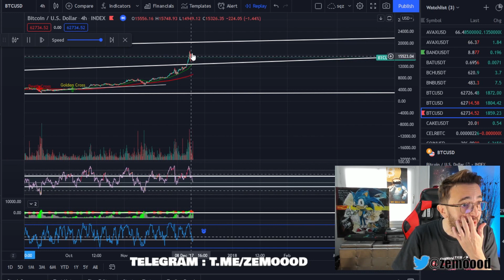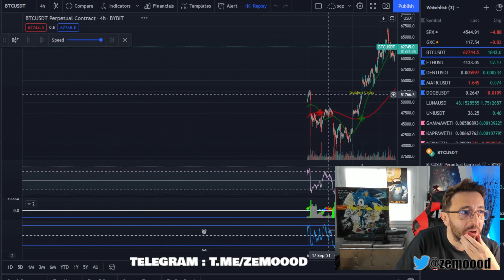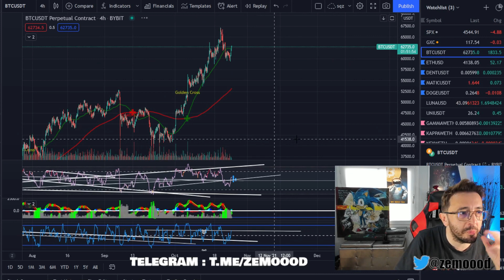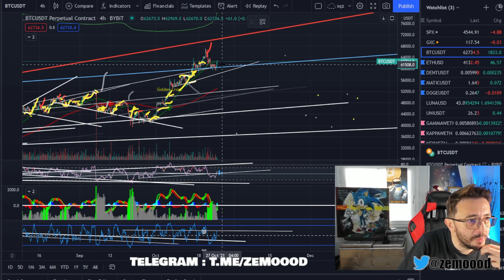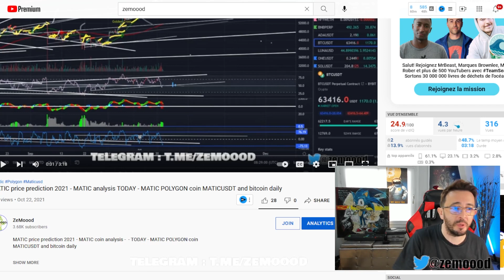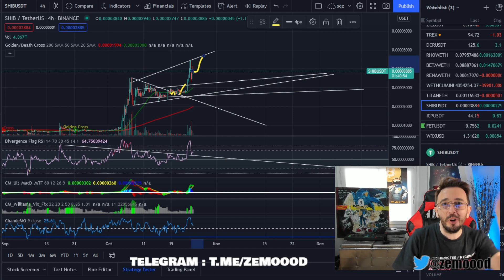SHIBA inu coin analysis - SHIB inu price prediction TODAY- SHIBA SHIB coin SHIBUSDT & bitcoin daily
SPECIAL OFFER FOR OUR MEMBERS  : Create your account now on Binance and recieve a 10% fee bonus on each and every transaction you will make on Binance, using my refferal link :

BSC contract : 0x1bc40d1bc3605ba16d7efb1f8ed9535055c449bf

DOGE : DMTdvabjcxwt2XasVKgXA4oUnaetDQiSZ3
BTC : 3NiwCPzWd4aeB2YQFa3e2NFinPQgWFKLsy
LTC : MQ5tvnb1Pf1cC8iK8yvZexFp3vHapomFdB

STAY SAFE

Shiba Inu coin continues to rise.  It is going up very nicely right now - we need to continue to watch it to see if the trend will continue.   If you are a SHIB HOLDER - you need to see this.  So, I made you this video to give you some hope that we are rising!  So, if you are trying to figure out what all of this hype around Shiba Inu Coin is - then you are in the right place.  I will be working to help you understand what is Shiba Inu crypto, and help you to determine if investing in Shiba Inu Coin is right for you.  I am happy that you guys love my Shiba Inu coin videos.  Shiba Swap Exchange is in testing now!Are you interested in Shiba Inu token?

Shiba Inu is predicted to go up .  Find out more in this video.  Are you trying to figure out if you should buy Shiba Inu coin?  If you are, you need to watch this video because I cover the good and the bad about the Shiba Inu coin!

Do you want to know the latest Shiba Coin info?  And, we will have Shiba Inu Coin prediction as well.  Is Shiba Inu coin a scam?  I will cover all of this and more in this Shiba Inu video.

SHIBA coin analysis - SHIB price prediction 2021 - TODAY- SHIBA SHIB coin SHIBUSDT and bitcoin daily